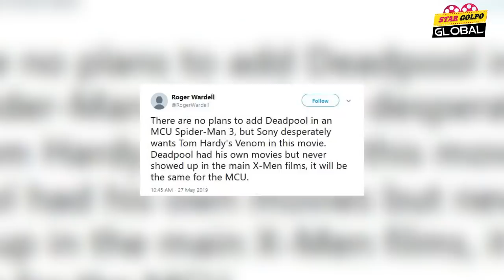নতুন কে যোগ হবে স্পাইডারম্যান এর সাথে? Spider-Man |Venom | Deadpool | Star Golpo Global